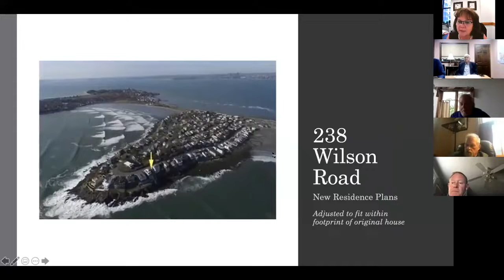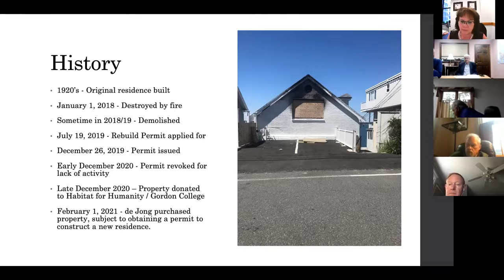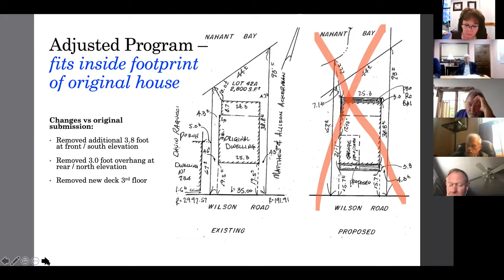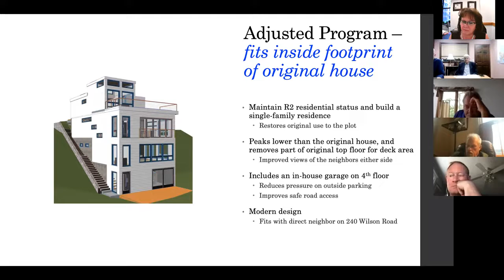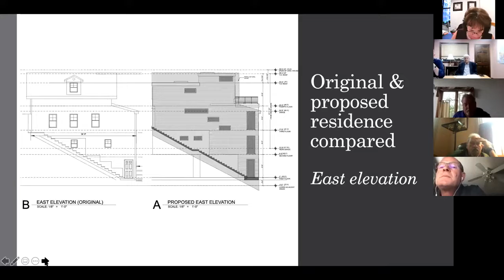Nahant Zoning Board of Appeals | June 14, 2021